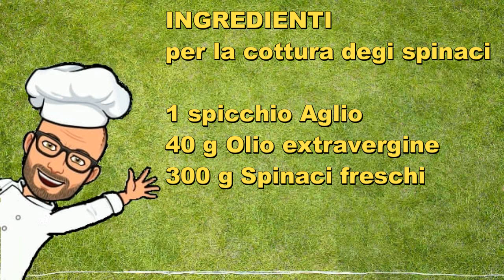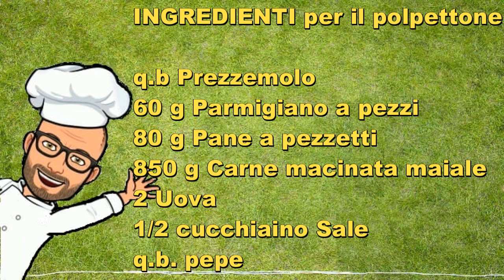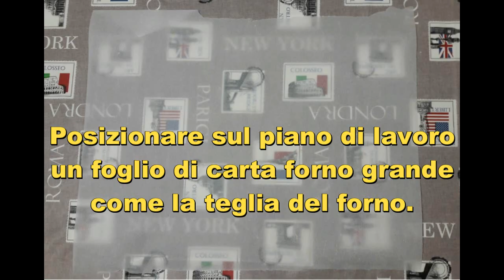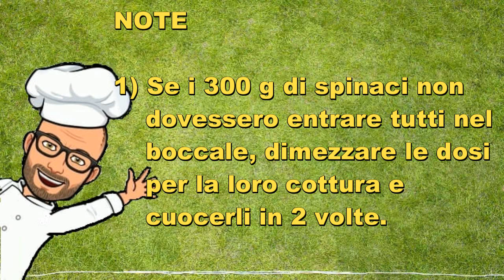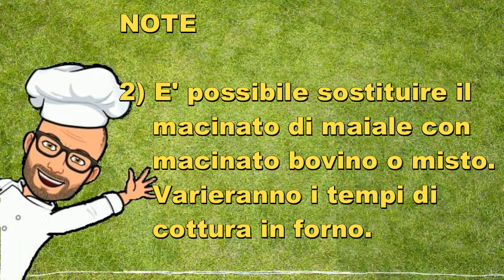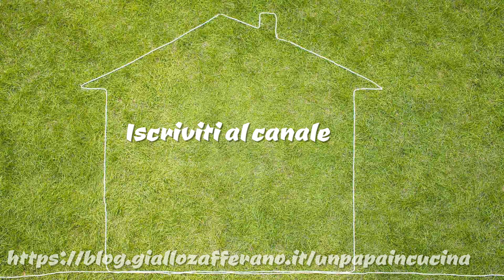Ricetta polpettone spinaci e scamorza Pic Bimby Tm6 Tm5 Tm31 Thermomix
Il polpettone spinaci e scamorza è un polpettone gustoso, ottimo sia come secondo di carne che come pasto completo da abbinare ad un contorno, per una cena in famiglia o con amici.

E' facile da preparare e può essere anche un'ottima ricetta di riciclo se abbiamo degli spinaci che ci sono rimasti.

La ricetta che vi propongo è una ricetta di Pic per Bimby Tm6 Tm5 Tm31.